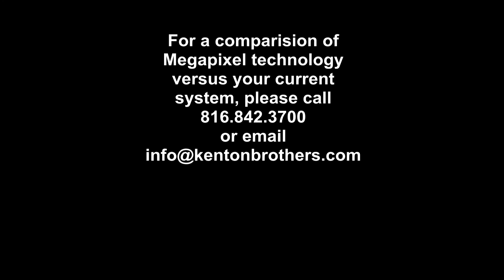Analog Camera Comparison